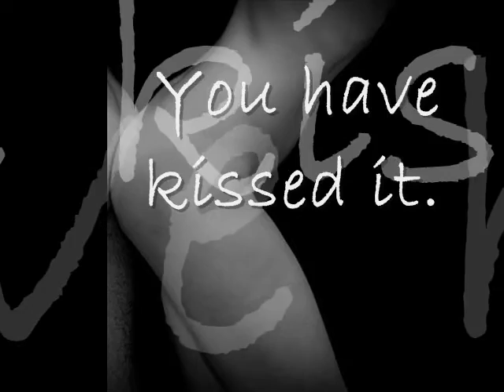Happy Valentine's Day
Valentine's Day video card for the lover